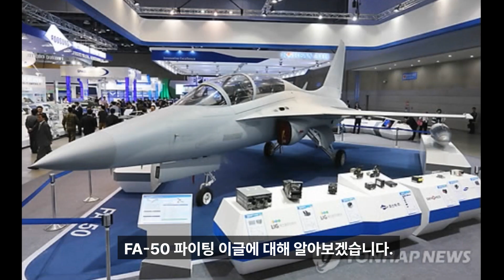한국 블랙이글스팀 세계 최고인 이유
요즘 파란 가을 창공을 가르는 전투기들이 눈이 들어 옵니다. 오는 9월 26일 국군의 날 행사를 준비하는 블랙이글스팀 입니다.  블랙이글스는 우리나라에서 조종 기술이 가장 뛰어난 파일럿 들입니다.

어디 우리나라에서만 그럴까요. 한국 블랙이글스팀이 전 세계 최고인 이유에 대해 알아 보겠습니다.